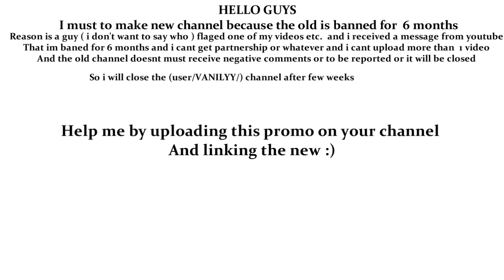Help VANILYY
Personally i've never followed him but i will now :)